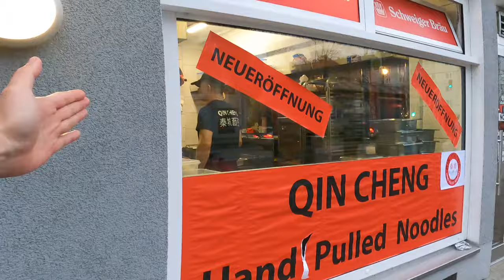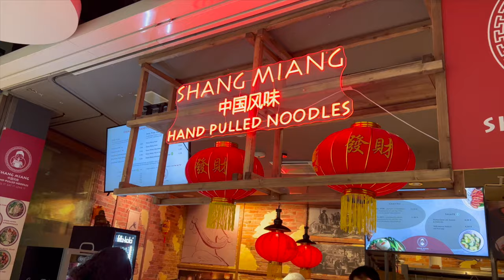ICH SUCHE DIE BESTEN BIANG BIANG NUDELN IN MÜNCHEN?!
euda ich verstehe den Hype um die Biang Biang Nudeln nicht aber mittlerweile habe ich alle in München getestet...